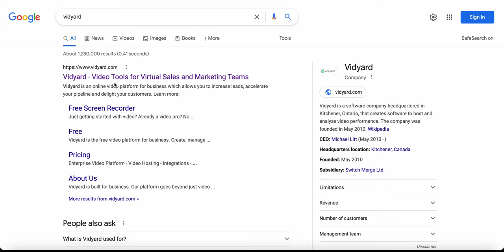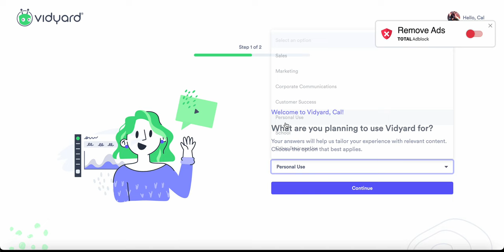How to use VIDYARD on your computer/laptop! | Tutorial | TheJeffDude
Vidyard is the BEST screen recording app.